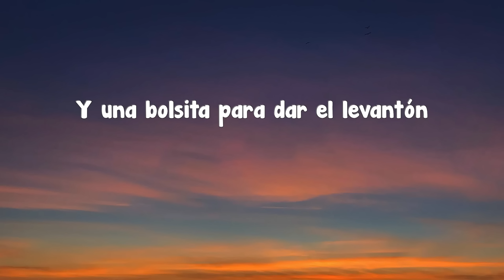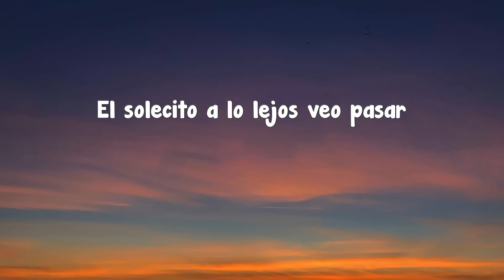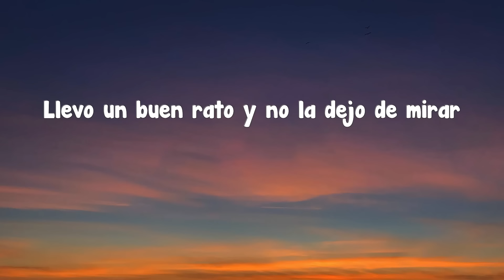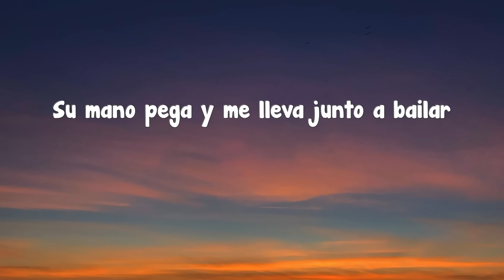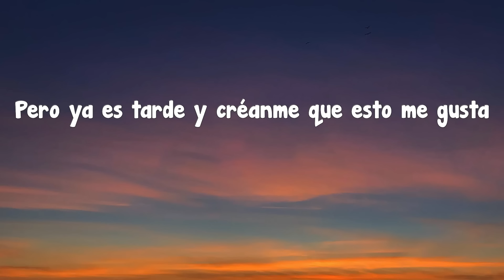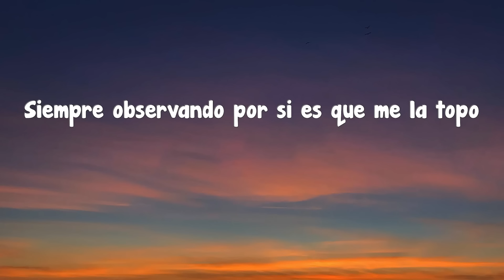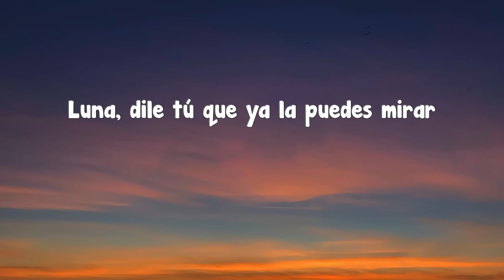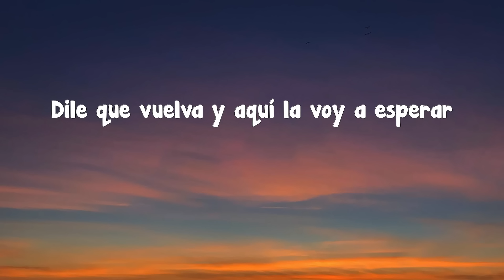Junior H - Ella (Letra)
Letra/Lyrics

Y una bolsita para dar el levantón
Y un botecito que me quema con frío
Tres, cuatro Barbie'
bien preciosas pa' bailar
El solecito a lo lejos veo pasar
Me pasa mi compa' un tabaco pa' embaisar
El corazón siento me empieza a palpitar
Llevaba tiempo sin eso experimentar
No sé qué es eso, creo, dicen mariposas
Llevo un buen rato y no la dejo de mirar
Labios hermosos, su rostro espectacular
Me acerco y la neta no sé si saludar
Pero no es malo, mejor me voy a aventar
Qué hermosa niña, créanme que fue la verdad
Toqué su hombro y, al instante, me mira
Su mano pega y me lleva junto a bailar
Me tenía loco la forma de su mirar
Y al paso en que ella se
me pega y me pone a bailar
Su cuerpo pegadito al mío me hacía vibrar
Tengo yo miedo y no me quiero enamorar
Pero ya es tarde y créanme que esto me gusta
Dos, tres canciones y no para de bailar
No me interesa mientras esté junto a ella
Tres, cuatro tragos y la fiesta mejora
Nos conocimos mientras la rola suena
Ya ni les cuento, ya saben lo qué pasó
Rodó en mi cama y justo cuando el sol salió
Dormimos juntos, me tenía bien loco
Y aquí termina la historia de este cuento
Aquí sigo en el antro fumando un gallo
Siempre observando por si es que me la topo
Pasan los días y no la he vuelto a mirar
A Dios le rezo pa' que la haga ya llegar
Cierro los ojos y me acuerdo de su carita
Cómo bailaba, sonreía y de ese mirar
Luna, dile tú que ya la puedes mirar
Dile que vuelva y aquí la voy a esperar